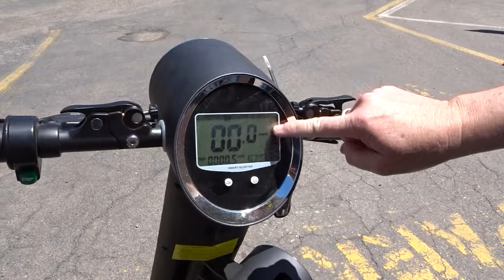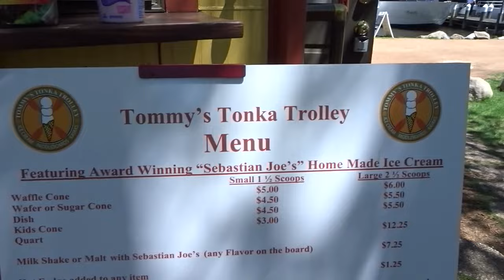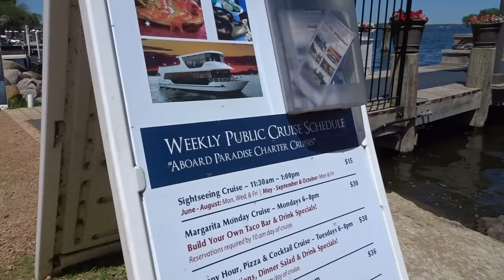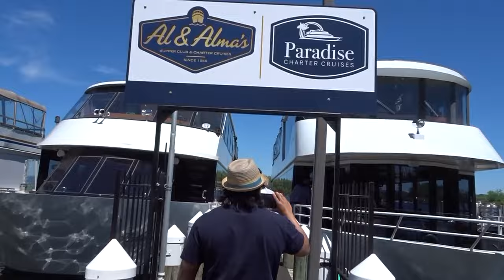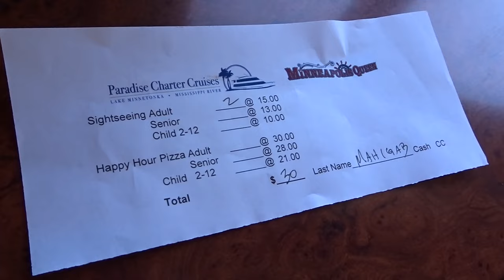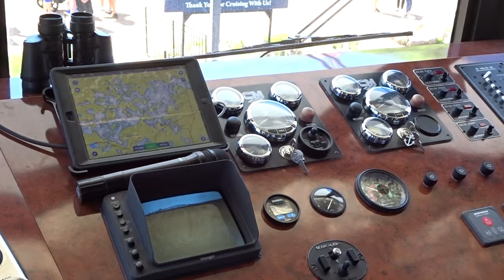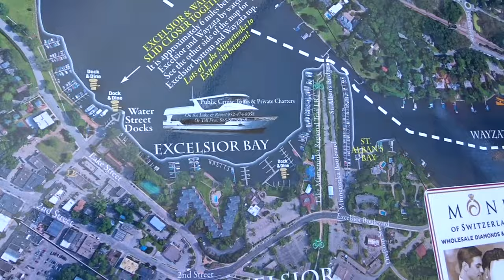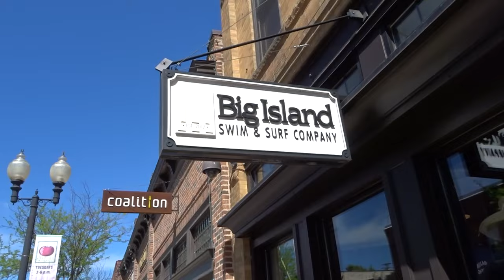Electric Scooter & Cruise Around Lake Minnetonka Summer 2018 Vlog # 63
This video is about Electric Scooter & Cruise Around Lake Minnetonka Summer 2018 Vlog # 63